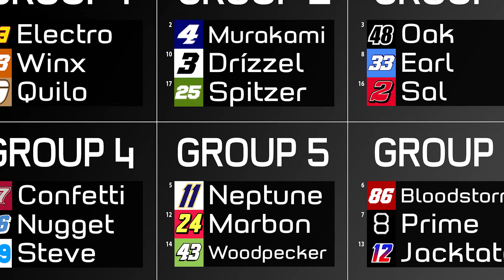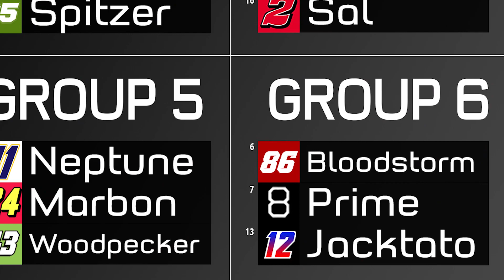NASMARB Race 7 (NASCAR Diecast Marble Race)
Made possible by:
Keanu Biedrzycki as Rick O'Shea
Orion Biedrzycki - Concept, Recording, Producing, Graphics and Editing
and our Patrons:
Killian Bladestar
Commander Wof
Big Dave
longgonefor
FlameVapour